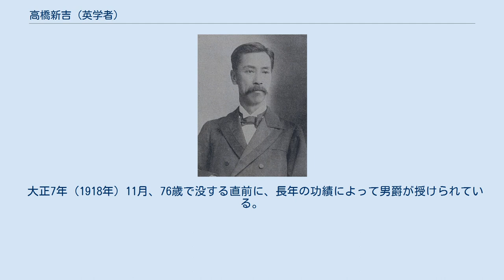高橋新吉 (英学者)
高橋新吉 高橋 新吉（たかはし しんきち、天保14年1月28日（1843年2月26日）- 大正7年（1918年）11月30日）は、明治・大正期の英学者・官僚・実業家・政治家。
死去に先立ち男爵に叙せられて華族に列した。
貴族院勅選議員、錦鶏間祗候。
別名・良昭（よしあき）。
 薩摩藩士高橋七郎（良顕）の次男として薩摩国鹿児島郡鹿児島近在西田村（現在の鹿児島市常盤）に生まれる。
七郎の弟は八郎、その子は村田新八であり、新吉の従兄にあたる。
 若くして長崎に遊学し、何礼之の許で英学を学ぶ。
留学費用を稼ぐために前田献吉・正名兄弟とともに英和辞書編纂を計画、慶応2年（1866年）に江戸の開成所から出された「英和対訳袖珍辞書」を底本として辞書編纂を開始した。
途中、藩の財政支援とキリスト教オランダ改革派宣教師のグイド・フルベッキの助力によって明治元年（1868年）に完成する。
翌年、上海の美華書院（米国長老派教会系の出版社）の印刷により『和訳英辞書』の名で刊行された。
この辞書は、「薩摩辞書」などと通称される。
明治3年（1870年）、アメリカへの留学を実現し、翌年に帰国。
明治6年（1873年）に『和訳英辞林』を校訂して東京で再版している。
 明治7年（1874年）、明治政府に招かれて大蔵省租税寮に出仕。
以後長崎・神戸・大阪の各税関長などを歴任した。
ニューヨーク在勤領事を務めたのち、農商務省に転じて書記官・商務局長を務めた。
明治21年（1888年）に九州鉄道初代社長に就任して実業界に転進し、明治30年（1897年）12月23日には貴族院勅選議員に任命される。
明治32年（1899年）には日本勧業銀行総裁に就任した。
このほか、南満州鉄道株式会社や東洋拓殖会社、韓国銀行の設立委員などを務めている。
1911年3月14日、錦鶏間祗候を仰せ付けられた。
 大正7年（1918年）11月、76歳で没する直前に、長年の功績によって男爵が授けられている。